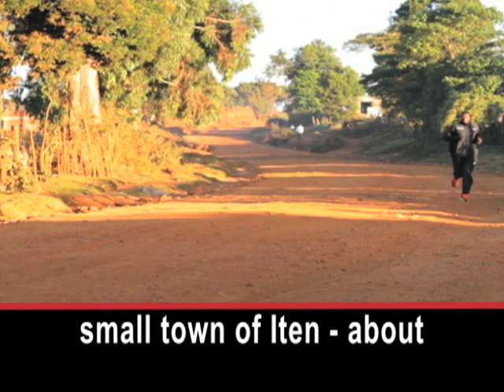Going to Kenya to Seek Runners' Winning Formula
Kenyan marathon runners are world-famous for winning races.  So some foreign athletes are traveling to Kenya to learn their secrets. Many of them go to the small town of Iten - about 2,400 meters above sea level and about 350 kilometers north of Nairobi.

Lornah Kiplagat was born in Kenya. She has won marathons throughout the world and holds several world records. She heads the High Altitude Training Center in Iten.

LORNAH KIPLAGAT: "The altitude here is, is sorta like perfect. It's not too high. It's not too low. The weather is never hot, it's always, it's warm, but it's always breeze, there's a breeze always. There is everything that you need. There is the gym, there is the pool, the food is good, the nature. So all these things combined, definitely has made it the best place to be in the world."

Top marathon runners can earn millions of dollars a year by advertising products, and from public appearances and prize winnings. After they become famous, many Kenyan runners build homes in Iten and train there. The training can be intense because of the town's high altitude and the hills of the Great Rift Valley. Charlotte Schonbeck is a runner from Sweden.

CHARLOTTE SCHONBECK: "When you're on the sea level, you can come to a certain level by just doing the sea level training and everything. But at one point, you need something extra. And then, I think it's good to start with the high altitude. But you need to be strong on sea level before you go up here."

I'm Christopher Cruise.